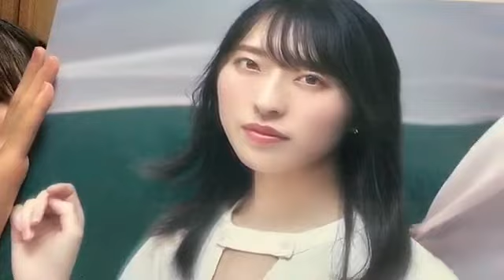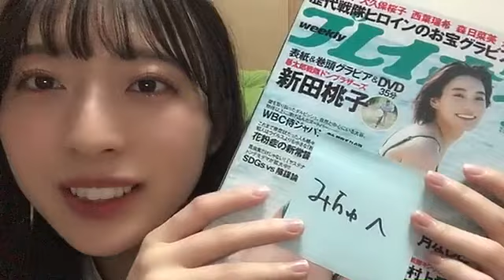今村美月(STU48)2023年3月30日SHOWROOM